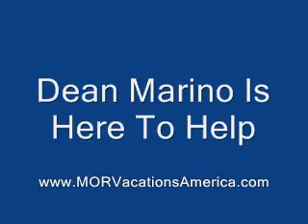Death By YTB Travel? (YTB International, "YTB Travel")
Are you a victim of YTB Travel looking to get in on one of the Federal Class Action cases?
 Scott Tomer, CEO of  YTB said. We are disappointed that the Illinois Attorney General has decided to take this action. The Company will vigorously defend this matter and we look forward to having the courts decide the merits of our case.
YTB International acknowledged in its 8K report to the Securities and Exchange Commission (SEC) that a civil action was filed against YTB International, Inc. and executive officers of the company in the Superior Court of Illinois, Champaign County, by the Illinois Attorney General.
YTB travel agents have complained that they were misled about how much money they would make and often made less than what it cost them to join, according to a consumer fraud lawsuit Illinois Attorney General Lisa Madigan filed Thursday against YTB. The lawsuit seeks fines of $50,000 for every consumer fraud violation the court finds.
.  The scam victims say they were misled by YTB Travel.  They saw ads with people collecting $10,000 checks and driving expensive cars.  The scam victims claim they were told people were making millions of dollars with YTB Travel.  They were not told that the average members was making less than $50 a year in travel commissions while they paid about the same money each month just for the YTB Travel website fees.
Advertising from YTB Travel showed people holding $10,000 checks and driving luxury cars.  The people YTB Travel was trying to entice into joining were told people were making millions of dollars with YTB Travel.  The California Attorney General said most people never even earned a dime with YTB Travel.
.  The more people members signed up, the more they made.  Brown called YTB Travel a gigantic pyramid scheme.  The California Attorney General sued YTB Travel Network for $25 million on behalf of those who said they were scam victims in California